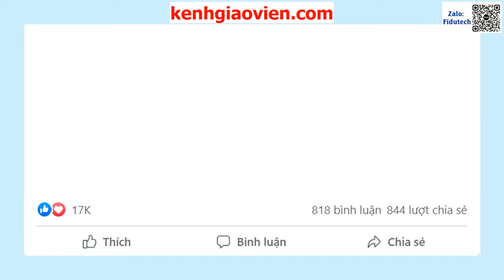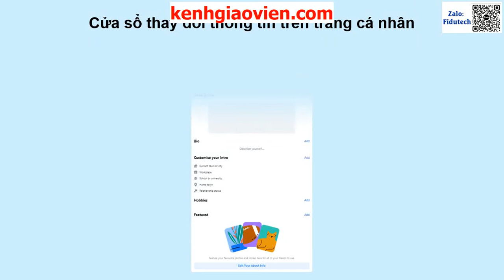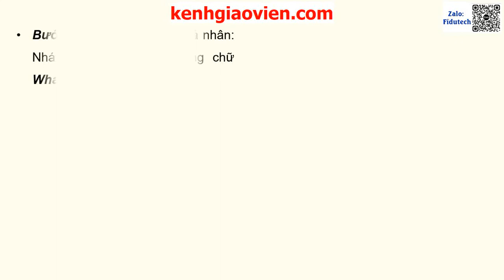Giáo án powerpoint Chủ đề C - Bài 2: Thực hành sử dụng mạng xã hội | GA điện tử tin học 7 cánh diều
Phía trên là giáo án Powerpoint hay còn gọi là giáo án điện tử, giáo án trình chiếu Chủ đề C - Bài 2: Thực hành sử dụng mạng xã hội | Sách tin học 7 cánh diều. Giáo án được làm với phong cách: hiện đại, đẹp mắt để tạo sự hứng thú cho học sinh.